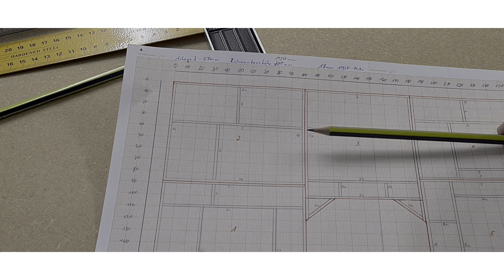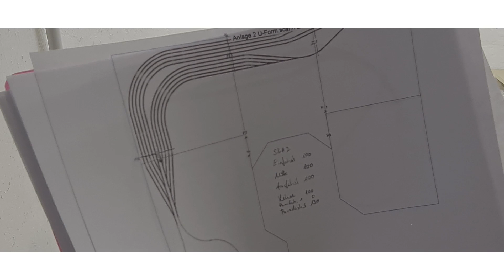Teil 3a Bau einer Spur N Modelleisenbahn Anlage auf über 6m² aus Dortmund Doku der Segmentbaureihe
Hier zeige ich euch wie ich meine Segmente für meine Modelleisenbahn baue. Hier wird mit dem Bau vom Segment 2 (hinten linke Anlagenseite) begonnen.